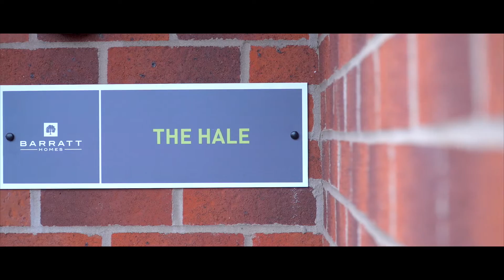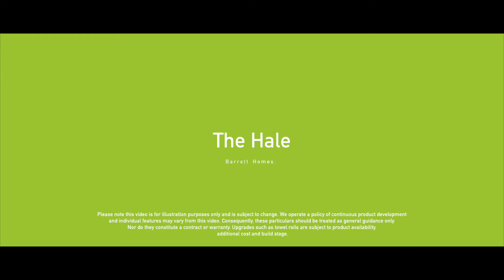Barratt Homes - Explore the Hale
Find out more about the Hale, a spacious 4 bedroom detached home designed for family living from Barratt Homes.